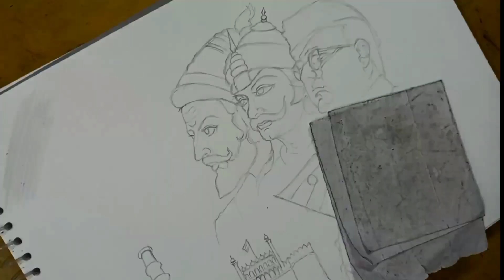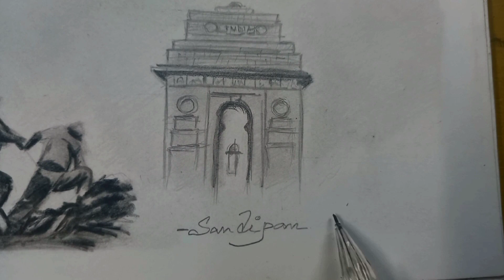'Independence day' special drawing 🇮🇳🇮🇳🇮🇳 || Tribute to the freedom fighters | "BANDE MATARAM"